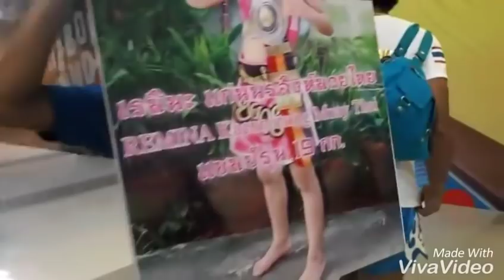เรมินะ&รีนะขึ้นห้างคับวันนี้ เพื่อเยาวชนของชาติMuay Thai Girls! REMINA&RIINA